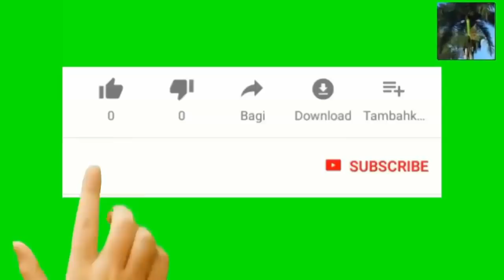depite demokrat yovote lwa contre discrimination sou baz cheveux. Repibliken vs Demokrat